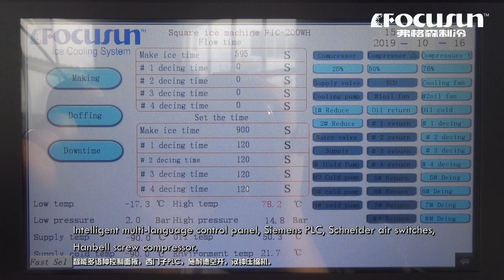弗格森如何調試20噸顆粒冰機，你造嗎？